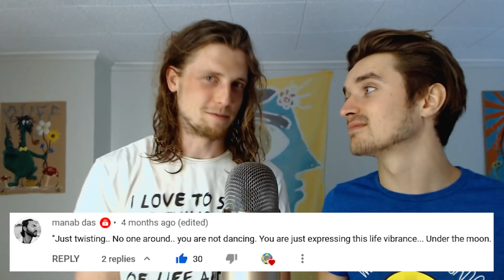Ramana Maharshi - a jaw dropping adventure of self-inquiry | Ramana Maharshi reaction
Ramana Maharshi delivers to us a whole different approach to self-realization today. By focusing on the question "who am I?" Ramana Maharshi believes we are able to cut down the ego that so frequently we identify ourselves with. This episode is a WILD one...a video that you could watch every day for a month and still be consistently pulling new insights from. This was Ely's first exposure to Ramana Maharshi and a quite mind blowing on indeed.

Our names are Mitch & Ely, and we are two best friends that decided to make a channel that is a hub for seekers of all kinds. While reflecting on our time in school, we found that we were being taught various subjects and topics, say wildlife ecology or business economics or philosophy, but were never properly taught how to be good learners. We have found that the path to true wisdom is a continual process of seeking, and not one specific learning. If you are a seeker, you can learn your whole life with great enthusiasm and share that knowledge with those around you. Our channel is called Learn With Us: created by seekers, for seekers. In our videos, we find content that is worth your time and learn from it with you. Take a seat, open your mind, and get ready to enjoy the process of learning with us!

1)This video has no negative impact on the original works (It would actually be positive for them).
2)This video is also for teaching purposes.
3)It is not transformative in nature.
4)we use bits and pieces of videos to get the point across where necessary.

Learn With Us does not own the rights to the video clips we are reacting to. These clips and extracts are of a minimal nature and the use is not intended to interfere in any manner with their commercial exploitation of the complete work by the owners of the copyright.